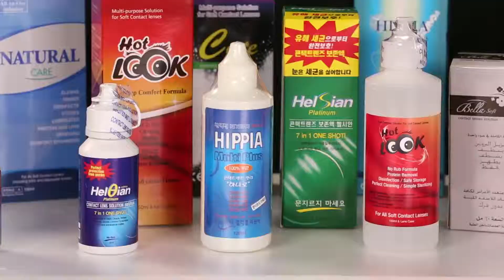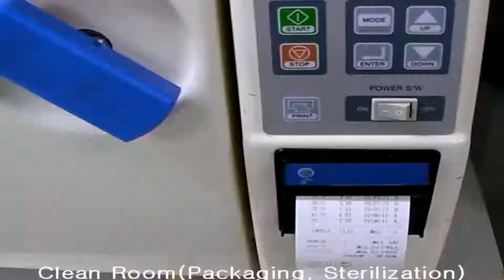KP-A176 : Color Contact Lens